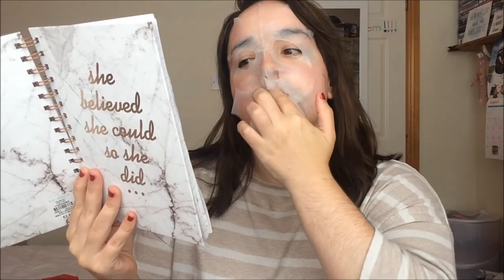HOW TO BE SINGLE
Big shoutout to all you beautiful single people out there. Have no fear, Leanne is here and I'm back with a guide on how to be single. Suited for girls, guys, your sister, your post man, even your dog! Why not put all my knowledge to good use and share my tips seen as how I'm such a pro by now. It'd just be selfish to keep them all to myself. So because I'm so nice, I would like to share with you all my guide on How To Be Single.
Thank me later xo

..& big thanks to you for reading this ;) I SEE YOU